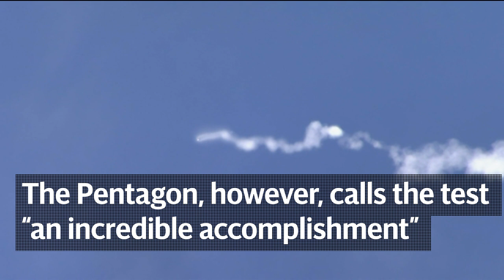US successfully completes first ever test of missile defence system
The United States has successfully carried out its first-ever missile defence test, with an exercise involving a simulated attack on California by an intercontinental ballistic missile.